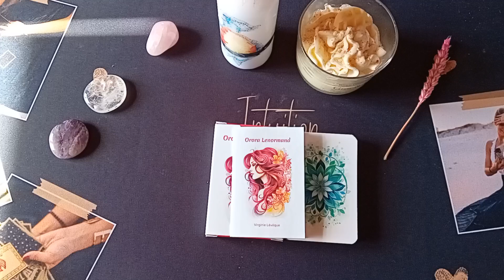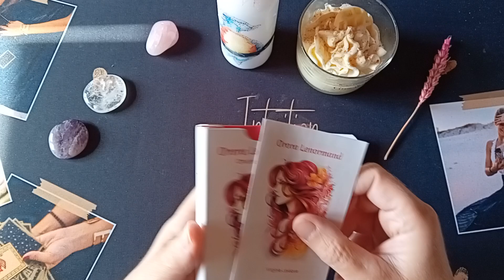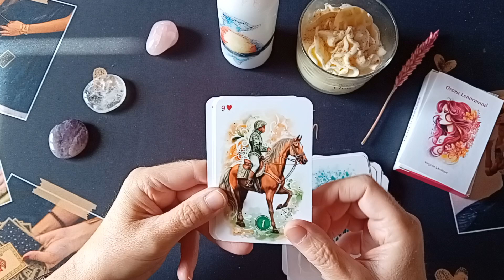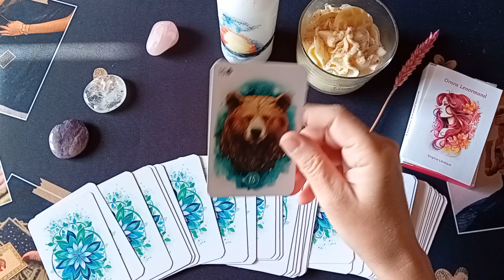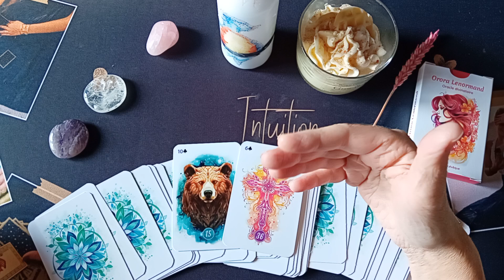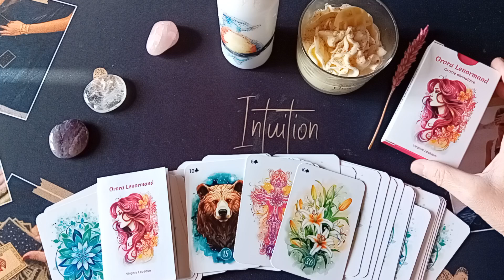Orora Lenormand de Virginie Lévêque